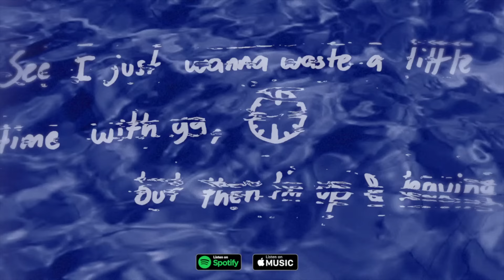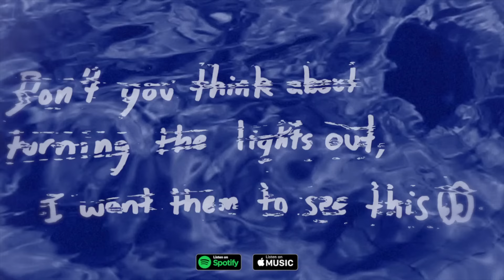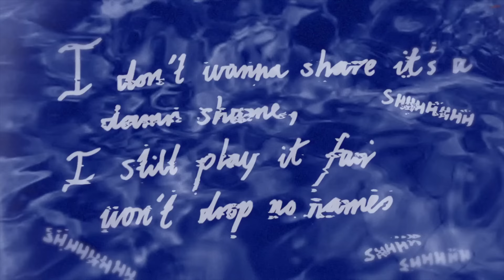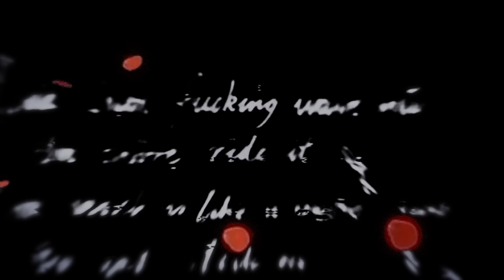Chase Atlantic - Tidal Wave (Official Lyric Video)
LISTEN TO TIDAL WAVE